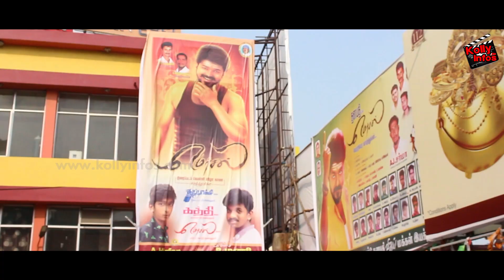Day 4 - Mersal Movie Public Opinion | Public Review |GST Controversy l Vijay | A R Rahman | Atlee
Amazon Products